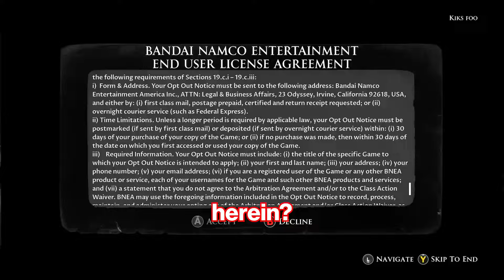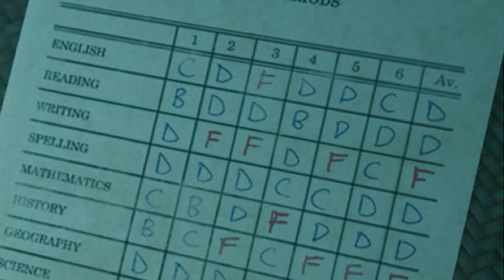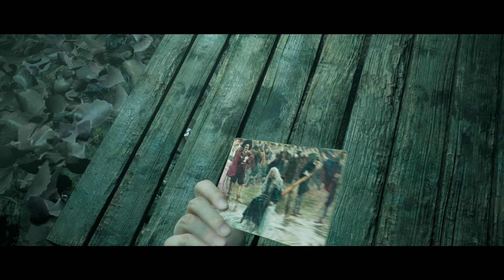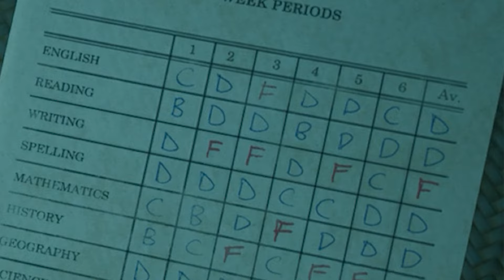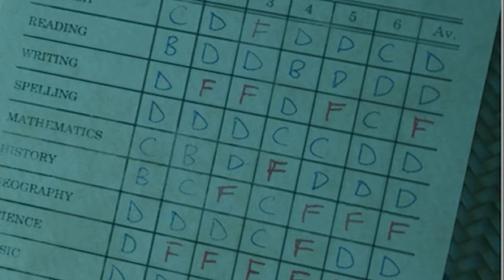MEXICANS PLAY LITTLE HOPE!! (PART 1)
*HEADPHONES WARNING*

-Xbox: Kiks foo